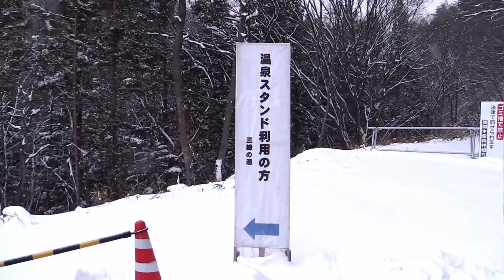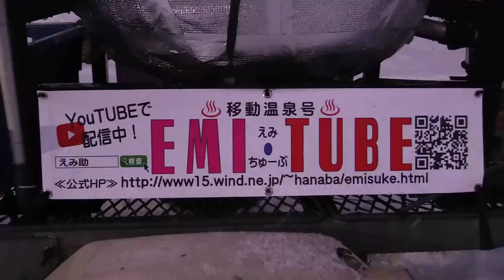三菱ジープ で「これからお風呂いってきまーす」ノーカット生放送はツイッター民限定公開。